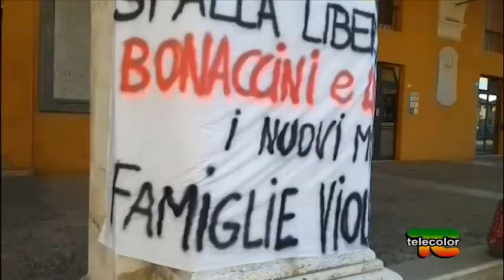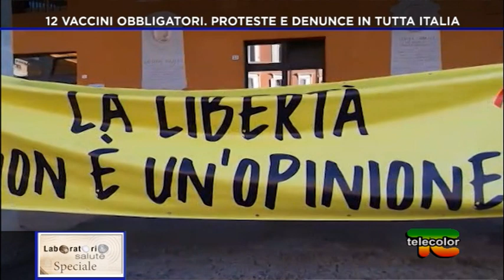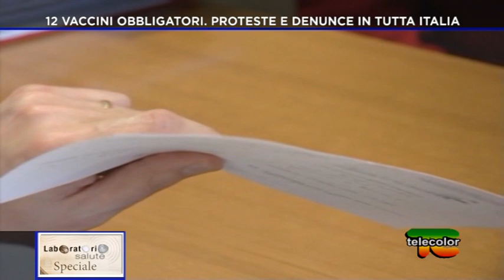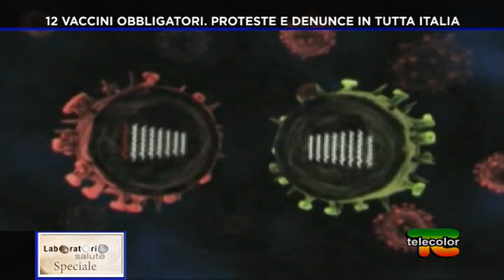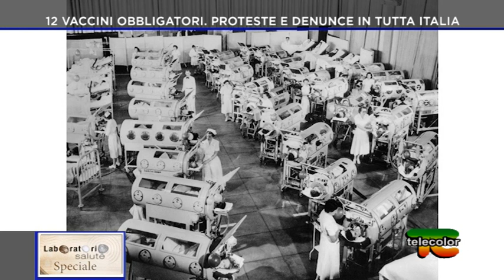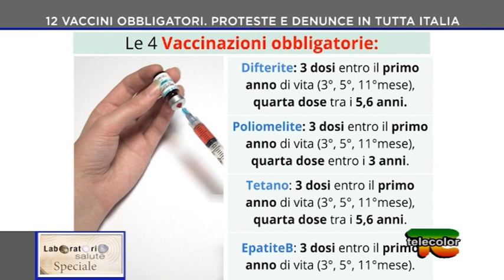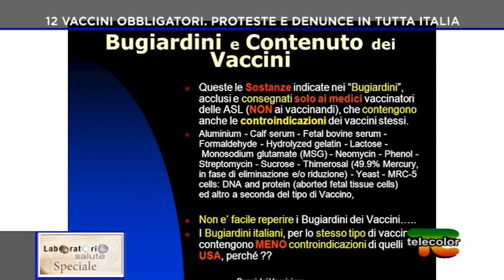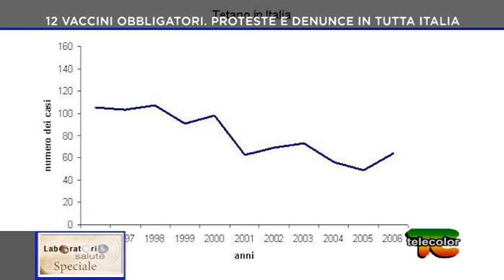Laboratorio Salute Speciale: 12 vaccini obbligatori. Proteste e denunce in tutta Italia - 31.05.2017